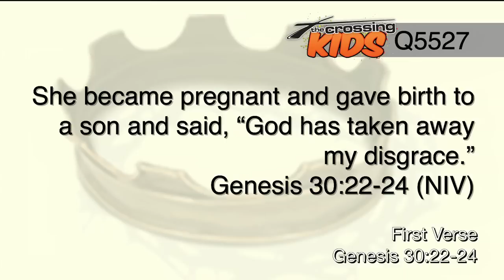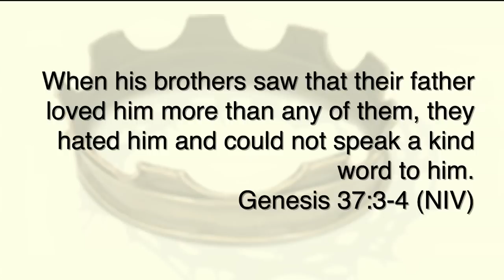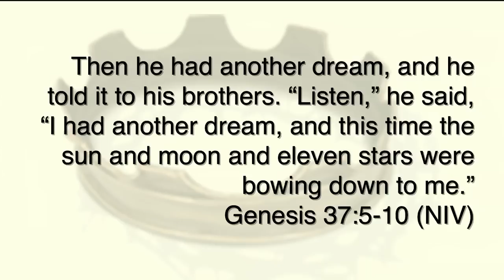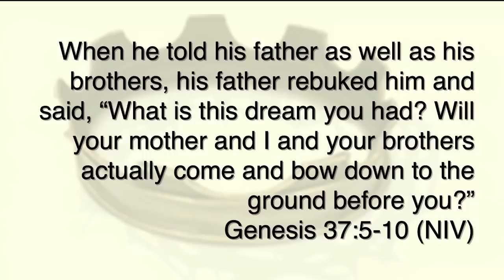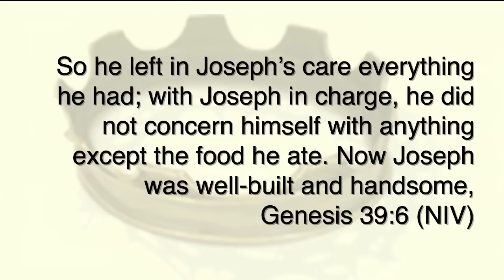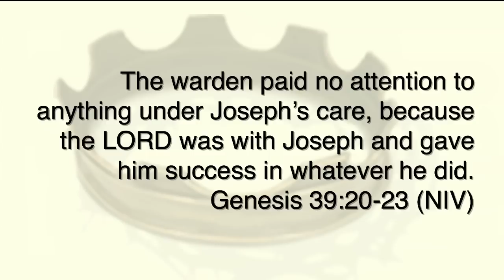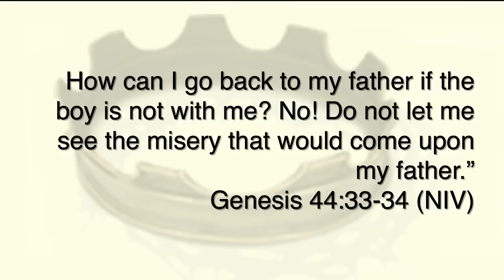The Story: Week 4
Week four of our sermon series entitled, "The Story"
This week, Jerry Harris discusses "Joseph"